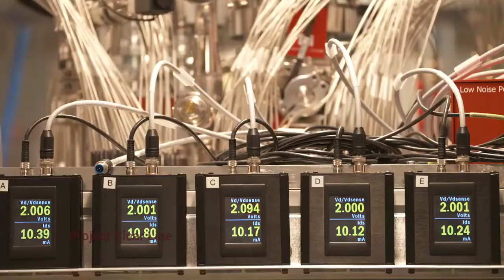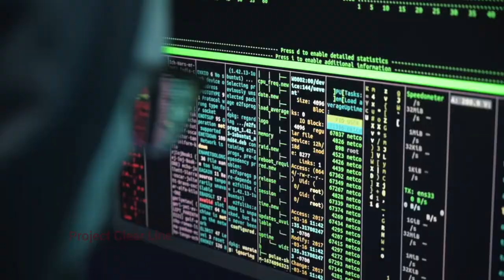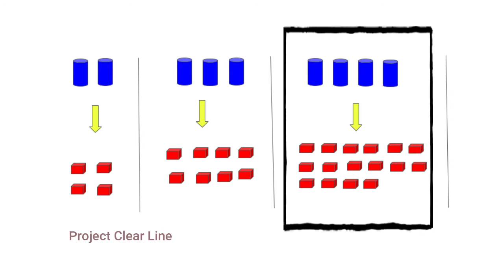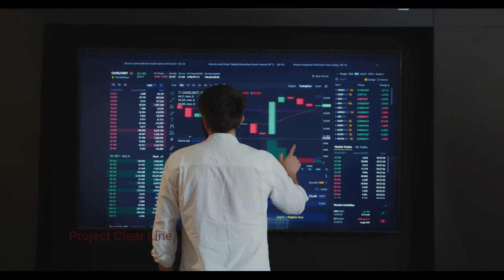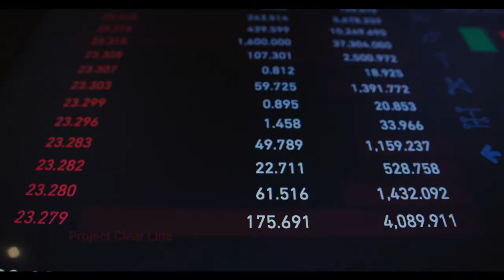কোয়ান্টাম কম্পিউটার বাস্তব জীবনে কি কি পরিবর্তন বয়ে আনবে।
তারাই ডিজিটাল বিশ্বে আধিপত্য বিস্তার করবে যে দেশ সবার আগে কোয়ান্টাম কম্পিউটার তৈরি করতে পারবে .